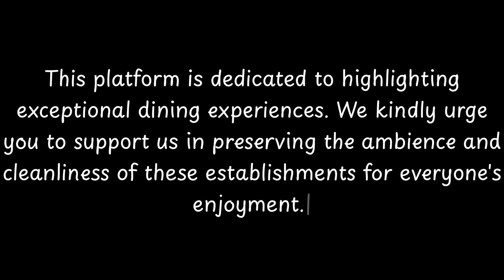Top 10 Restaurants to Visit in Talgarreg, Ceredigion | Wales - English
Talgarreg is a small village in the county of Ceredigion, Wales.

== Culture, history & amenities ==
Economically it is sustained by farming, though there are also some small quarries in the area.  The language of the village is still largely Welsh.
The village is the residence of poets Gillian Clarke and Donald Evans, as well as being the former home of the politician Cynog Dafis. The primary school is twinned with Skol Diwan, Guingamp in Brittany. It also has a Pub, Glan-yr-Afon Arms, situated at the end of the village.

== External links ==
: photos of Talgarreg and surrounding area

          Talgarreg boasts an array of exquisite restaurants. Within England, Talgarreg stands out for hosting some of the finest dining establishments. Our research has identified the top 10 must-visit restaurants in Talgarreg.
 These acclaimed dining spots have garnered both local and nationwide attention, making them beloved destinations for diners across England. In this presentation, we'll guide you through the most stunning restaurants that Talgarreg has to offer.